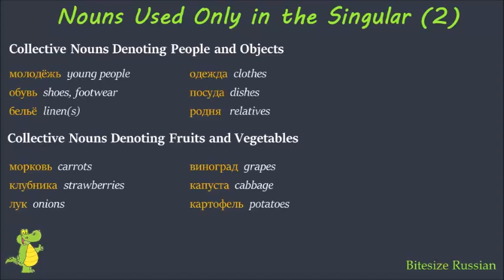Bites of Russian grammar 25 (nouns in singular_2)